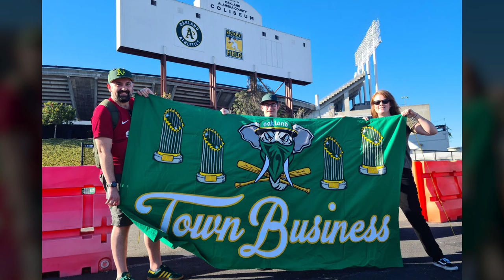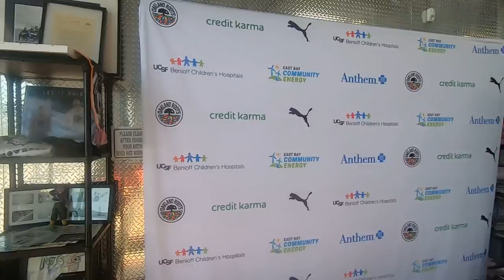Oakland 2022 Trip: PART TWO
In the 2nd video from our trip, we are fortunate to get a tour of the Oakland Roots Soccer Club training facility, whilst also checking out some breweries and watching a couple more A's games.

Intro/Outro: "The Ballroom Twist" by Chris Shards
Backing 1: "Esta Noche" by Timothy Infinite
Roots Backing: "Up and Ahead" by Sven Karlsson